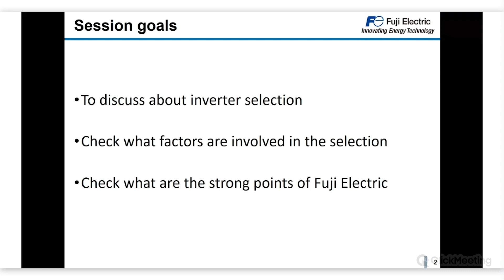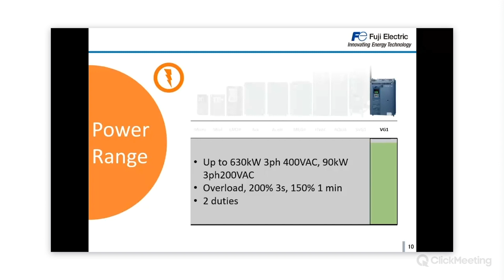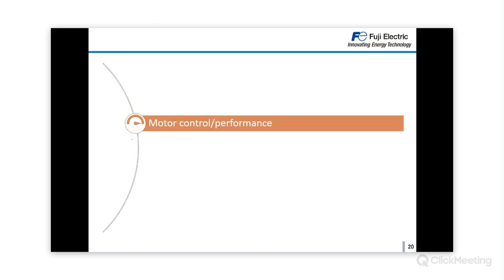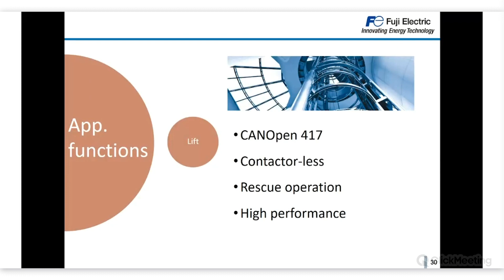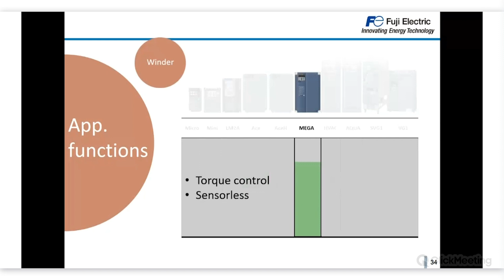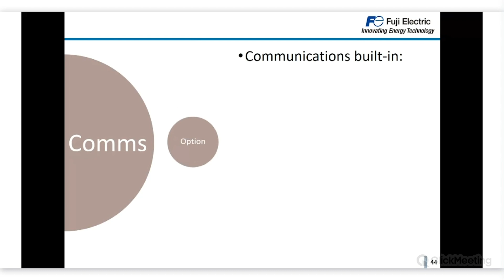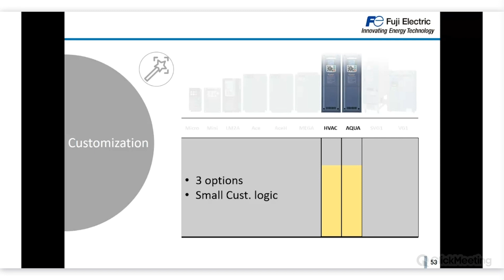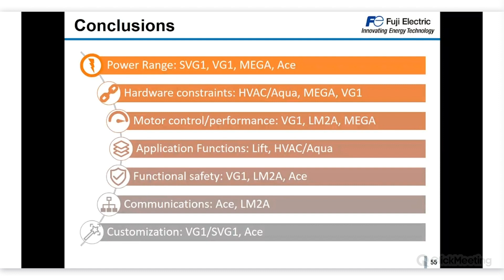Webinar: Inverter Selection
Learn how to select the right inverter for your application and requirements.